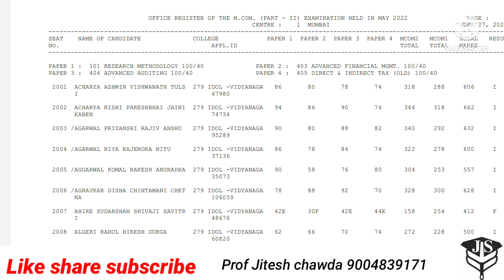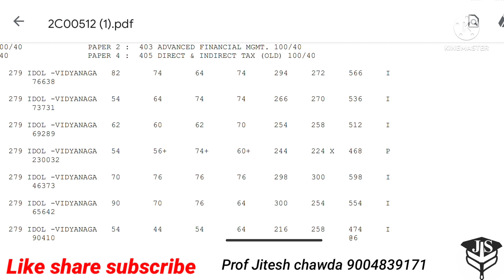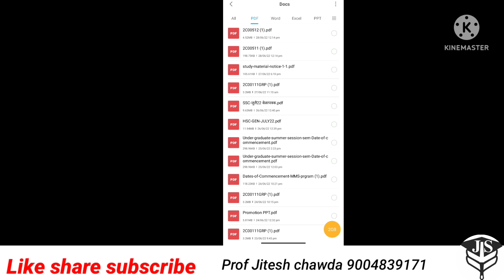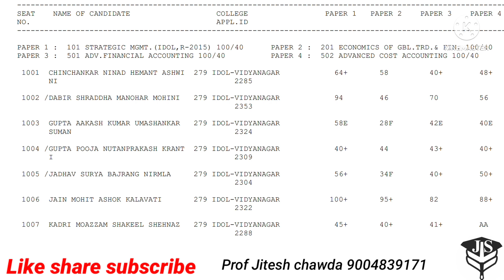Idol Mcom Part 1 Result declared|Idol Mcom Part 2 result declared|exam held in May 2022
Idol Mcom Part 1/2 Result declared| Onine Exam held in May 2022 Mcom Result आ गया|
Mcom Part 1
mcom part 2  IDOL result declared 2022|Tybcom Online exam May 2022 Result Declared|How to check Result|

Idol mcom Part 1
Mcom part 2 Result declared 2022|Annual pattern Exam|Mumbai University idol|Tybcom result Soon|
Idol
TYBA|Idol Result  declared  2022|Mumbai University IDOL online exam Result 2022|latest update
Idol_atkt_ exam_date_2022#|Latest update|FYBCOM|Semister 1|Sybcom Annual pattern|MUMBAI University|
IDOL Result Declared|fyba semister|1|2|IDOL online Exam 2022|University of mumbai|
Idol Result 2022  कब आयेगा|Fycom|Fyba|Syba|Sabko|Tybcom|Tyba|Mcom|Ma|part 1/2
Idol Result 2022  कब आयेगा|Fycom|Fyba|Syba|Tybcom|Tyba|Mcom|Ma|Latest update|Mumbai University|
IDOL Exam 2022 online exam Online or offline
TYBA|Idol Result  declared  2022|Latest update|Mumbai University IDOL online exam Result 2022|